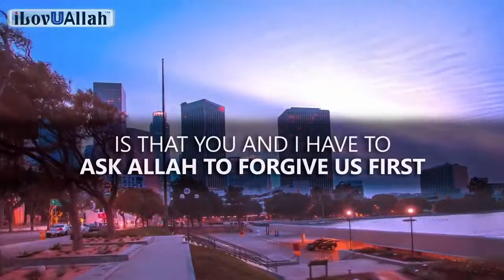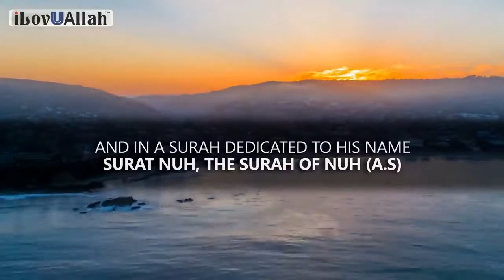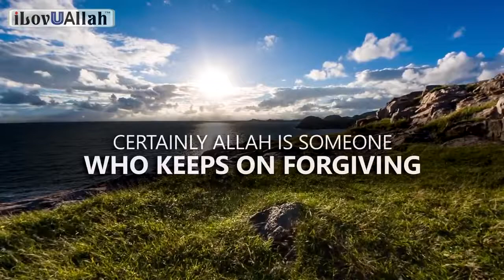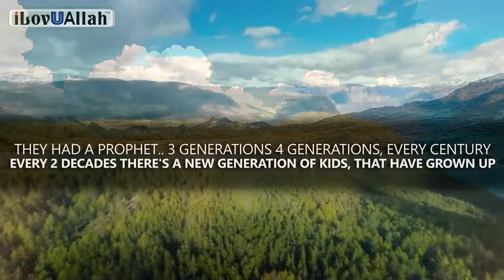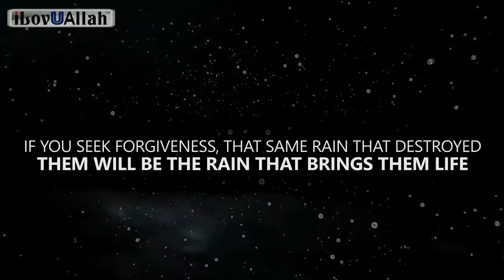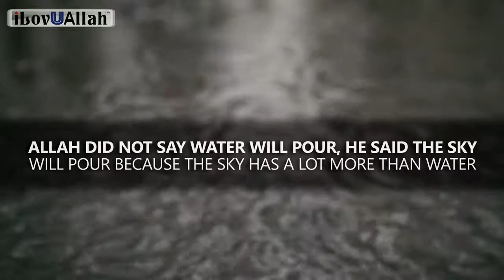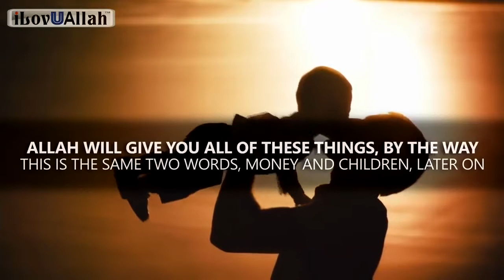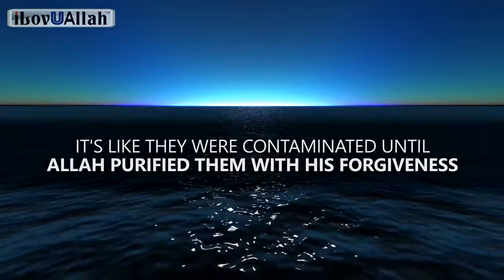One Dua Can Change Your Life.